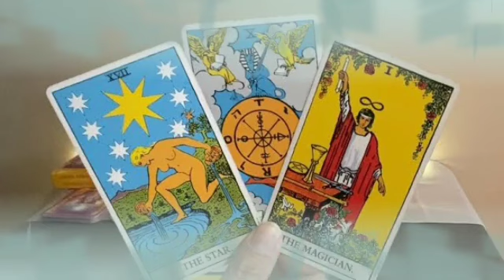تاروت برج العذراء من 4 إلى 14 شباط 2024 // مفاجئة خيالية يحضرها لك شريك في سرية تامة🤭حقولك بس اكتم🙏